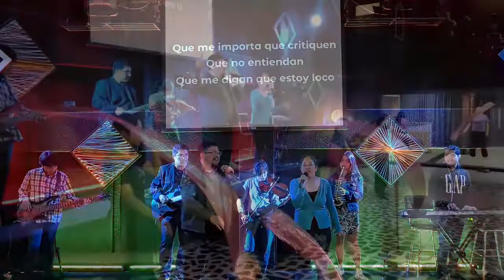Cantos 2 Oct 22